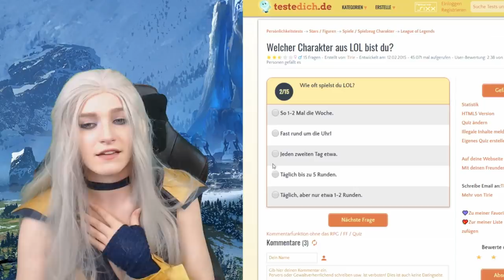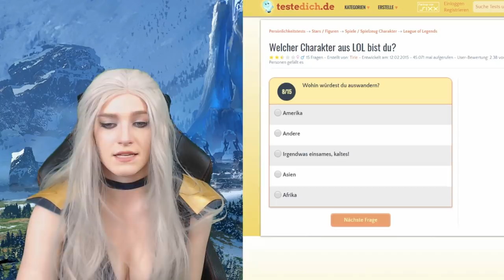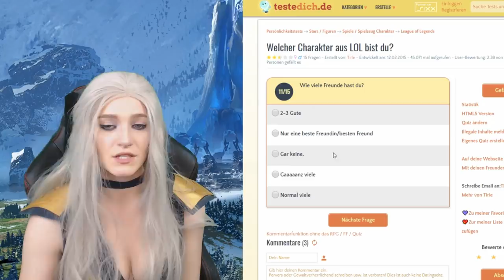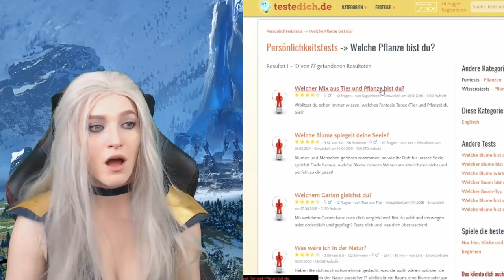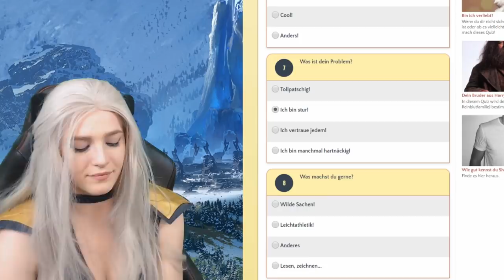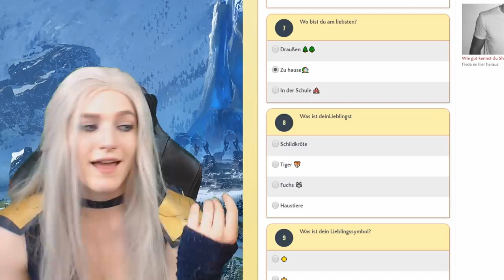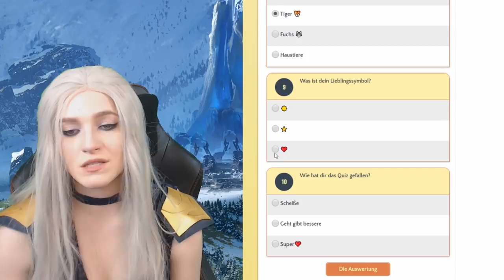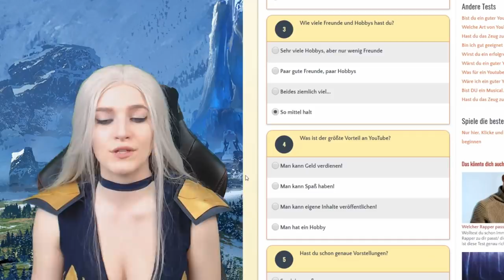ICH BIN ein LEAGUE CHAMPION?! - Cosplay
Ich hab ein Kostüm gebastelt und zeig euch das heute^^

🔥 Social Medias 🔥

🔊 HINTERGRUND MUSIK 🔊